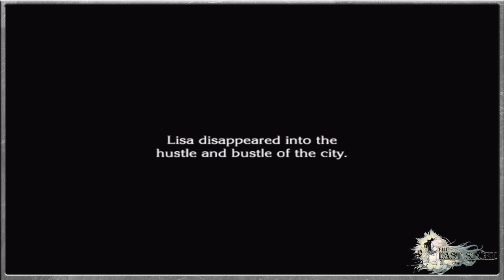The Last Story - The Stargazer's Tower - Episode 7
After dealing with Zoran and getting the medicine required, Zael is back within the tavern to deal with his run away Lisa as its time to send her home.
However, responding to her every whim we head out to the Stargazer's Tower, a favourite place of Lisa that shes worried she will never see again once she heads back.